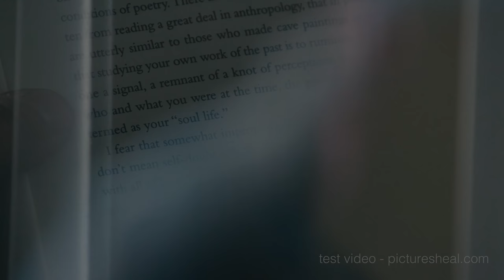Ted Wood reads Jim Harrison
This was made as a screen test. My friend and legendary photojournalist, Ted Wood, came over to my house to read the first paragraph of the intro to Jim Harrison's Shape of the Journey. This was made for Jim's publisher, Copper Canyon Press in Port Townsend, WA. as part of a creative treatment I made for a project involving Jim's poetic works. Shot with Canon glass and Black Magic URSA Mini Ultra HD with direct audio from a wireless Sennheiser mic. All nat light and color grading and editing are done in Davinci Resolve. Shot and edited in 2 hours.